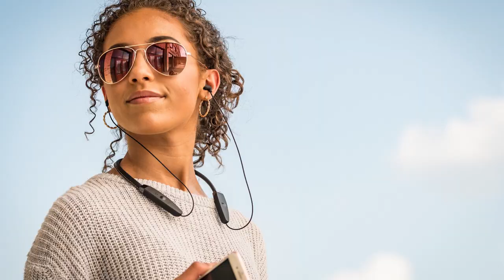Klipsch Reference R5 Neckband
Coming soon, the all new Klipsch Reference R5 neckband. It's lightweight, made from genuine leather,  has an 8-hour battery life, and award-winning acoustics.